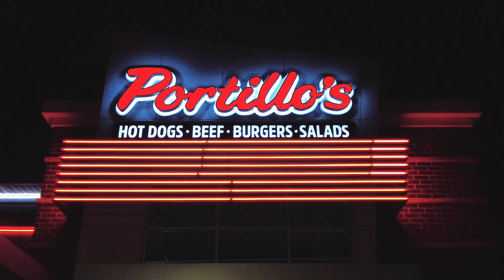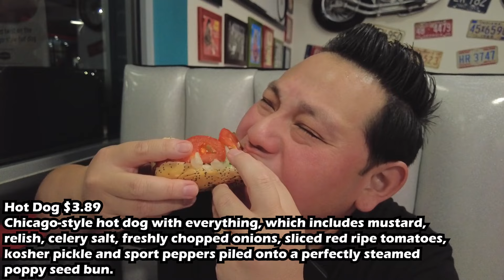Best Fast Food in Orlando is Portillo’s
Welcome to the next stop on our ORLANDO FOOD TOUR.

Today we visited the Portillo's in Orlando Florida. We tried the following: Chicago-style Hot Dog, Italian Beef Sandwich, Bacon Cheeseburger, Cheese Fries and the Chocolate Cake Shake.

We had a great time and loved the food, plenty of must buy's and never try's in this episode! The design, decor and everything is very nicely themed and the staff is always super friendly!

We definitely recommend that you check everything out for yourself the next time you are in the area!

The MUST TRY items are the Italian Beef Sandwich and the Cheese Fries.

0:00 Introduction
0:08 Interior
0:23 Revisiting
0:59 Italian Beef Sandwich
2:08 Chicago-style Hot Dog
3:21 Bacon Cheeseburger
3:44 Chocolate Cake Shake
4:17 Cheese Fries
4:43 Conclusion

Here are a couple of ways you can help!!

Video Equipment
DJI Pocket 2 Creator Combo
Accessories Kit for DJI Pocket 2
SanDisk 256GB Extreme MicroSDXC
STARTRC Pocket 2 Suction Cup Mount for DJI Pocket 2
ULANZI VL49 2000mAh LED Video Light
STARTRC DJI Pocket 2 Camera ND Filters
Ulanzi Microphone Mount Extenstion Bar